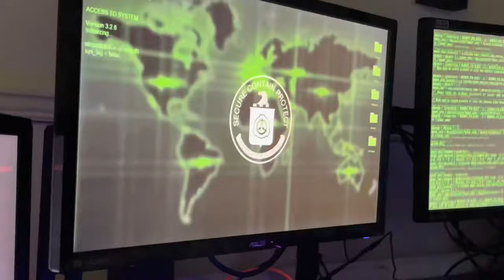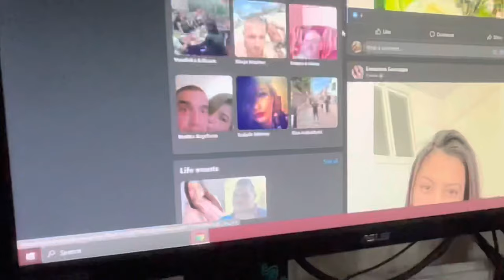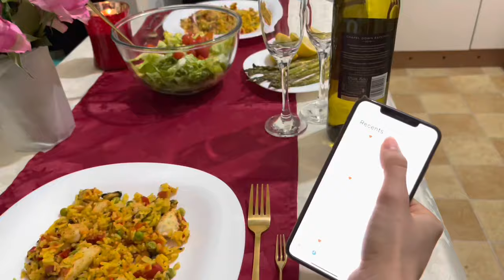Danna-Toi - Cover | Пълната версия вижте от линка, оставен в описанието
Жестока песен! Обожавам я! За това реших да я пресъздам по начина, по който я усещам ☺️☺️
Безкрайни благодарности на всички замесени и приятно гледане! ❤️❤️❤️

Original song: Danna - Toi
+ Vessou ft. Simon - Nyakoi den
Instrumental by: Bulgarian Mashup
Sound effects: YouTube videos
Mix and Mastering: Magpie Kent Studios
Сценарий, монтаж и видео обработка: Божидара Божинова
Оператори: Теодора Божинова; Коки Стефанов; Б. Божинова

ACTORS
The heartbroken lady: Bozhidara Bozhinova
The husband: Ivelin Ivanov
The inlove boy: Iliqn Arkchiiski
The mistress: Teodora Bozhinova
Here and there: Kaloyan Stefanov
Location of the shooting: Margate, Kent UK

Bozhka Racing Team / Bojka Racing Team / Божка Racing Team
Данна Той не е като теб / Danna Toi ne e kato teb